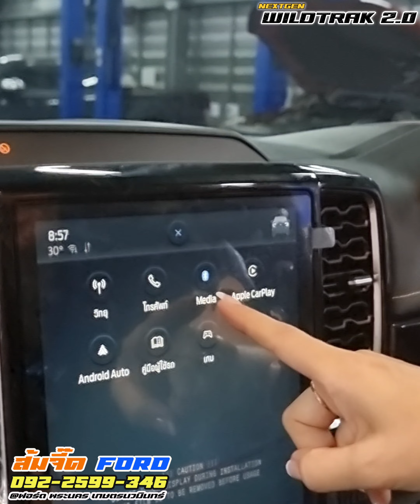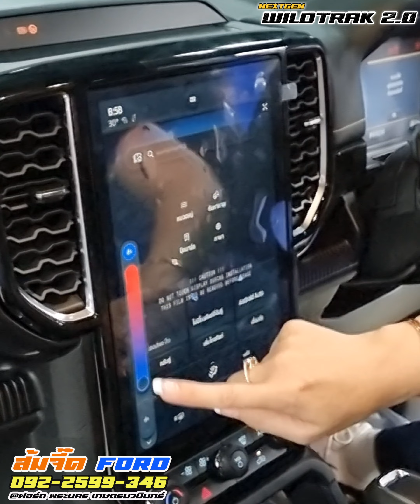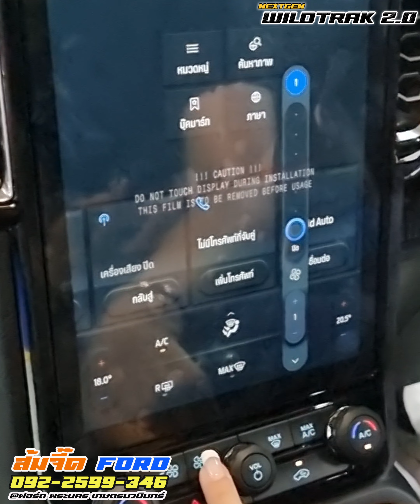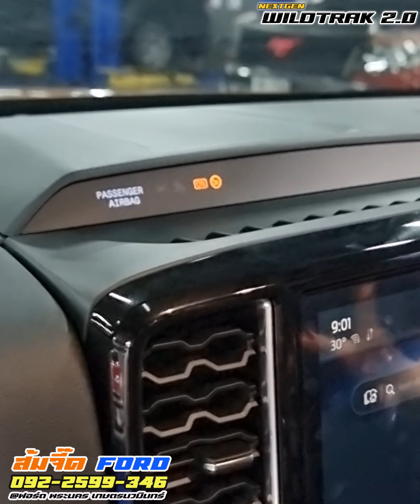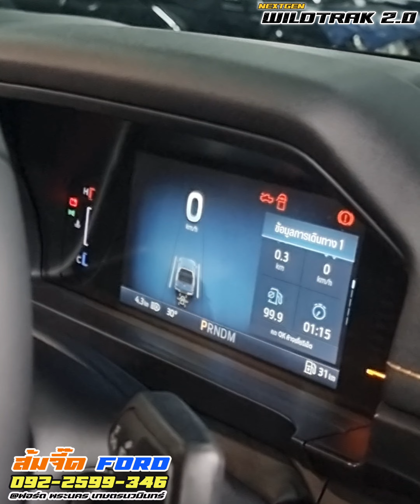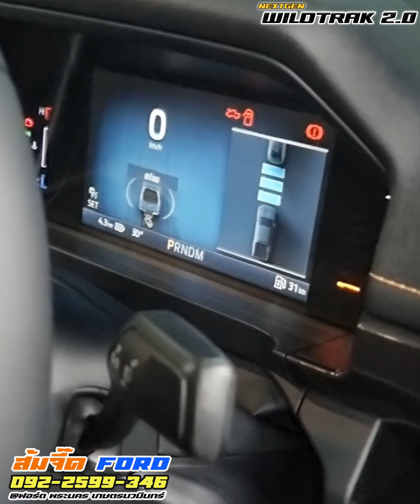EP281 : รีวิว Next Gen Ranger Wildtrak 2.0 Bi-Turbo ขับ2 10AT สีเหลือง by ส้มจี๊ดฟอร์ด 0922599346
คลิป281 : รีวิวสเปค ของแต่ง Next Gen Ranger
Dbl Wildtrak 2.0 Bi-Turbo ขับ2 10AT สีเหลือง
สนใจกดลิงค์ : m.me/FordSomjeed  หรือ
โทรหา 🍊ส้มจี๊ด ☎️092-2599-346 ได้เลยนะค่ะ
📍โปรออกรถเริ่มต้น 59,000

Next Gen Ranger Wildtrak 2.0 มี 4 รุ่นย่อย
Turbo 6MTเกียร์ธรรมดา             999,000
Turbo 6AT เกียร์ออโต้               1,049,000
Bi-Turbo 4x2 10AT เกียร์ออโต้ 1,159,000
Bi-Turbo 4x4 10AT เกียร์ออโต้ 1,299,000

NexGenRangerWildtrak ปรับโฉมใหม่หมดทั้งคัน เพิ่มฟังค์ชั่น เทคโนโลยีแบบจัดเต็ม ให้จอสัมผัสขนาดใหญ่ 12 นิ้ว พร้อม SYNC 4A มีแท่นชาร์ตไร้สาย ใช้งานง่ายมี App Ford Pass Conect  จอแสดงผลแบบสีขนาด 8 นิ้ว แอร์หน้าแยกอนุหภูมิอิสระ เพิ่มแอร์ตอนหลัง แอร์แบ็ค 7 ลูก มีโหมดขับขี่ให้เลือกถึง 4 โหมด / รุ่นขับ 4 มี 6โหมด ปรับฐานล้อกว้างขึ้น โช้คย้ายไว้นอกเพลา มอบการขับขี่ยึดเกาะถนนดียิ่งขึ้น เพิ่มบันไดเหยียบท้ายกระบะหยิบของท้ายได้สะดวกมากขึ้น ห้องโดยสารกว้างขี้น กะบะท้ายกว้างบรรทุกได้เยอะขึ้น ตอบโจทย์การทุกการใช้ชีวิต ทั้งทำงานและท่องเที่ยว
โทร ส้มจี๊ด 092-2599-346
Inbox : m.me/FordSomjeed
เพจ : Ford พระนคร ส้มจี๊ด 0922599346